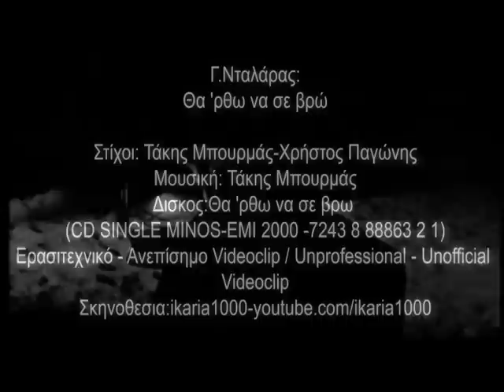Γ.ΝΤΑΛΑΡΑΣ ΘΑ ΡΘΩ ΝΑ ΣΕ ΒΡΩ-UNOFFICIAL VIDEO CLIP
Γ.Νταλάρας:
Θα 'ρθω να σε βρω

Στίχοι: Τάκης Μπουρμάς-Χρήστος Παγώνης
Μουσική: Τάκης Μπουρμάς
Δισκος:Θα 'ρθω να σε βρω
(CD SINGLE MINOS-EMI 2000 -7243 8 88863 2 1)
Ερασιτεχνικό - Ανεπίσημο Videoclip / Unprofessional - Unofficial Videoclip

Βγαίνω στ' ανοιχτά γεμάτα τα πανιά
αέρας τα φιλιά τα χτεσινά
στ' αστέρια του σκορπιού τα ζύγια τ' ουρανού
στα μάτια σου ο χορός του φεγγαριού

Θα 'ρθω να σε βρω όπου και να 'σαι
θα 'ρθω να σε βρω θα 'ρθω να το θυμάσαι

Στο κύμα μια ευχή κι ο ψίθυρος κραυγή
παλεύει από μέσα μου να βγει
σε κράτησα στο νου ανάσα μελτεμιού
μα πάντα με περίμενες αλλού

θα 'ρθω να σε βρω θα 'ρθω όπου και να 'σαι

Παίζουν οι μουσικοί:

Νικος Ζέρβας-πληκτρα
Τάκης Μππουρμάς-μπάσο
Γιάννης Παπαγιάννης-όμποε
Βαγγελης Καρίπης-κρουστά
Γιώτης Κιουρτσόγλου-specian bass sounds & percussion
Γιώργος Νταλάρας-κρουστα
Δημήτρης Μαργετάκης-προγραμματισμός computer

Ενορχήστρωση:Τάκης Μπουρμας-Γιωργος Νταλάρας

(ΑΦΙΕΡΩΜΕΝΟ ΣΤΗΝ ΧΡΥΣΑ ΣΤΟΝ ΓΙΑΝΝΗ & Σ ΟΛΗ ΤΗΝ ΠΑΡΕΑ ΤΟΥ DALARAS.COM/FORUM!!)